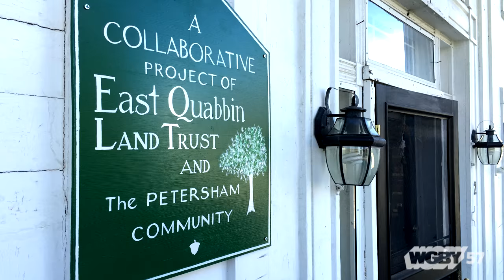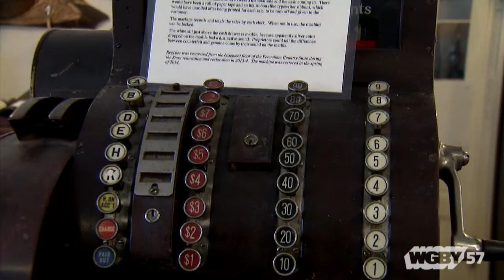On the Road in North Quabbin: The Country Store in Petersham | Connecting Point | May 4, 2016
Since then, many storeowners have come and gone, but remarkably, most of them were also residents who were committed to the idea that the store was more than just a business: they believed in the store as a central gathering place in the heart of the community. This tradition continues today with chef/owner Ari Pugliese, and he talked about the Store with Carolee McGrath.